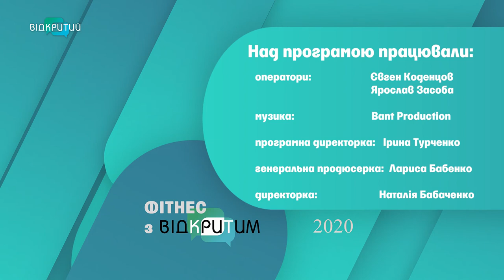У гостях фітнес-тренер Андрій Музика у програмі "Hello Body"